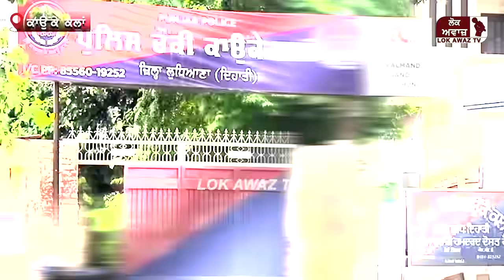ਪੁਲਿਸ ਵਾਲਾ ਗਰੀਬ ਤੋਂ ਮੰਗਦਾ ਸੀ ਪਰਚਾ ਦਰਜ ਕਰਨ ਦੇ ਪੈਸੇ, ਲੋਕ ਇਕੱਠੇ ਹੋ ਕੇ ਪਹੁੰਚ ਗਏ ਥਾਣੇ, ਘੇਰ ਲਿਆ ਥਾਣੇਦਾਰ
ਪੁਲਿਸ ਵਾਲਾ ਗਰੀਬ ਤੋਂ ਮੰਗਦਾ ਸੀ ਪਰਚਾ ਦਰਜ ਕਰਨ ਦੇ ਪੈਸੇ, ਲੋਕ ਇਕੱਠੇ ਹੋ ਕੇ ਪਹੁੰਚ ਗਏ ਥਾਣੇ, ਘੇਰ ਲਿਆ ਥਾਣੇਦਾਰ ਪੈ ਗਿਆ ਗਾਹ
ਆਵਦੇ ਚਿੱ'ਟੇ ਵਾਲੇ ਮੁੰਡੇ ਤੇ ਹੀ ਕਰਵਾਉਣਾ ਸੀ ਪਰਚਾ